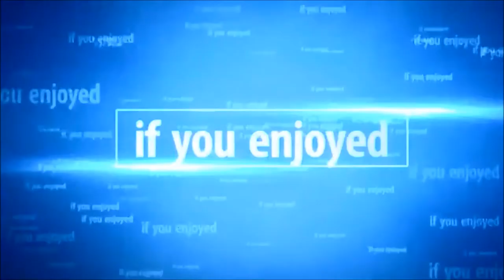how to draw sasha easy